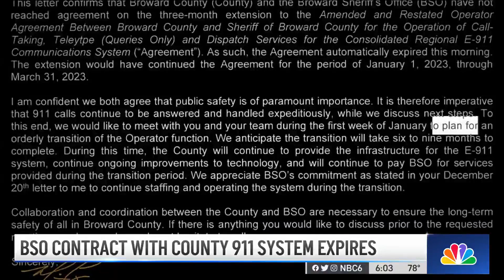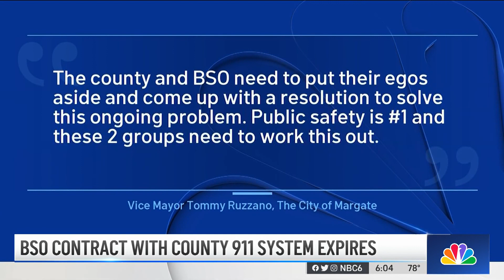What Now? BSO Contract With County 911 System Expires | NBC 6 News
The deadline for the Broward Sheriff’s Office to renew their contract with the county’s 911 system came and went at the beginning of the year, so now the question is what happens next? NBC 6’s Amanda Plasencia reports.